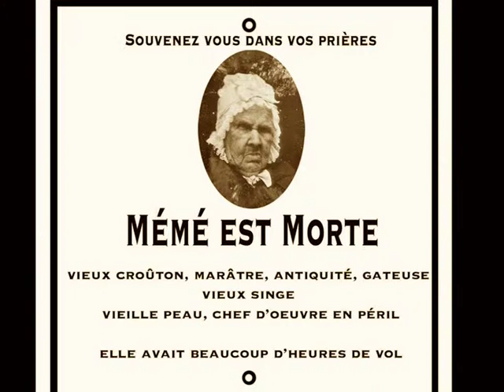Tivoli Christine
vidéos film amateur Festival de Pannes